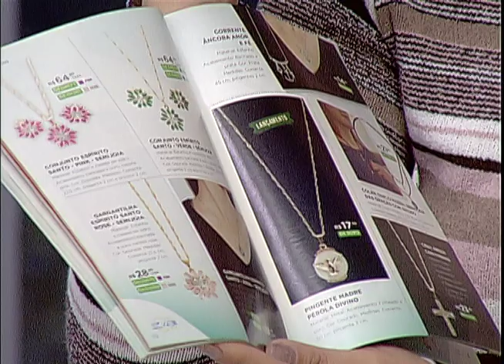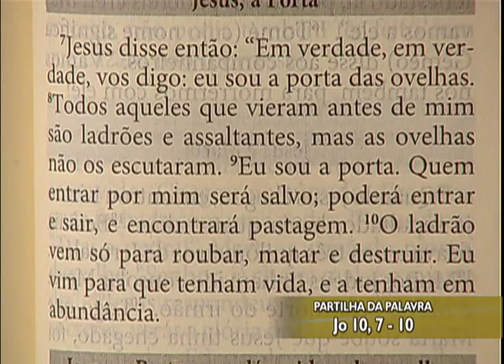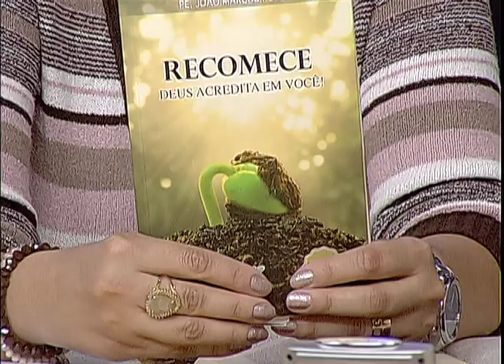Sorrindo pra Vida - 16/04/18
Partinha da Palavra

Para começar bem o dia, esperança,motivação e ânimo, a partir da meditação da Palavra de Deus. Com música, interação e partilha de vida